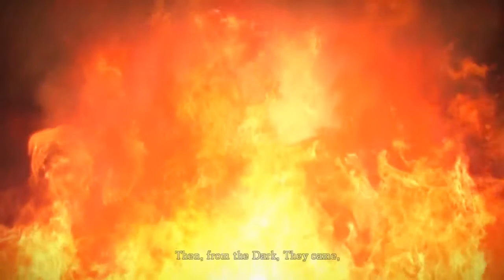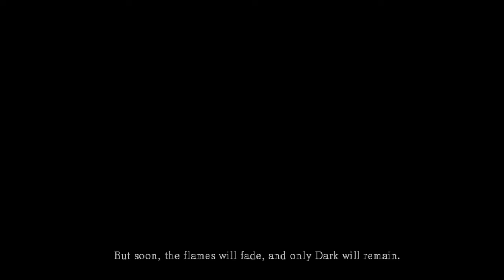Nat plays: Dark Souls - Ep 1: Stanley's Story